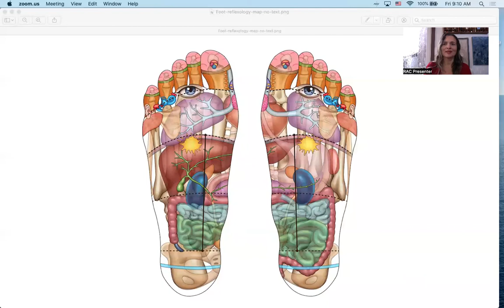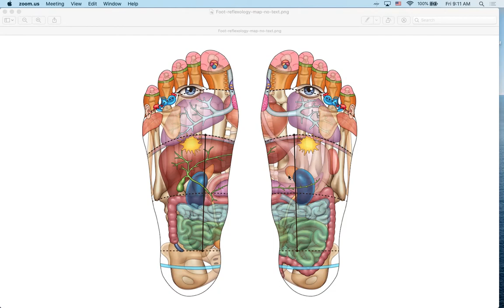Energy Homeostasis: Self-Care Tools for Balancing and Regulating Your Energy Levels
I have had quite a long-standing workaholic mindset. In the past, that imbalance of over-production and little sleep often governed my decisions to control energy states with substances and behaviors. We see it all the time—a gravitation toward “just one more cup of coffee” to get us through.

Even when I wasn’t having to be or do anything, I was “on.” There has, however, been a profound shift over the years, especially with the reclusion that ensued in2020. I personally have become more aware of how necessary conserving and mindfully directing my energy is to my health and well-being. Simple tools like moving breath, holding a mudra for a few minutes, going for a walk, or giving myself self-care hand reflexology during breaks are just some of the methodsI’ve employed that have shifted so much within and around me.

In this class, you will learn self-care tools to help balance and regulate your energy levels, paying particular attention to finding the flow in and out of so-called “on” and “off” states.

What you will learn:
1.  Meditation with Chandra Kriya Mudra.
2.  Four Directional TaoistExercises.
3.  Hand reflexology for the HPA Axis.
4.  To quiet yourself, settle, and ask, “what do I need right now.”
5.  Know thyself and honor/accept where you are. In moments of imbalance, repeat #4.

Chantel is not a doctor and does not dispense medical advice. Nor does she diagnose, prognose, or prescribe. The holistic tools taught are not substitutes for medical care. Consult your physician in all matters regarding your health.